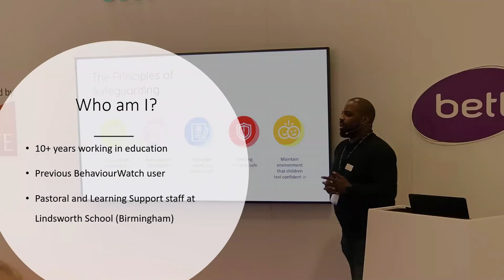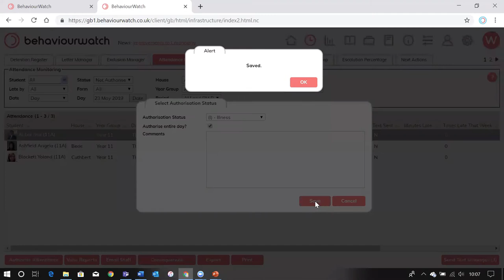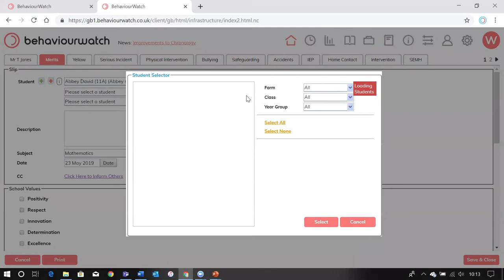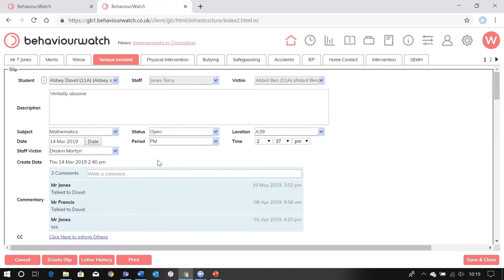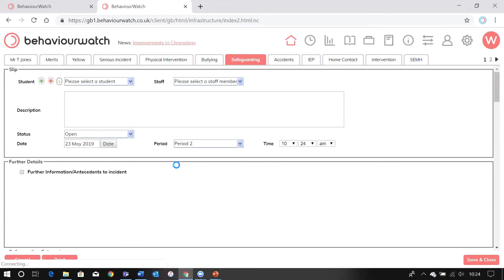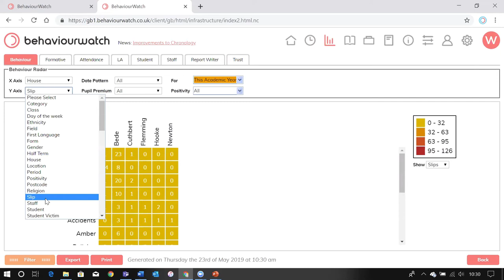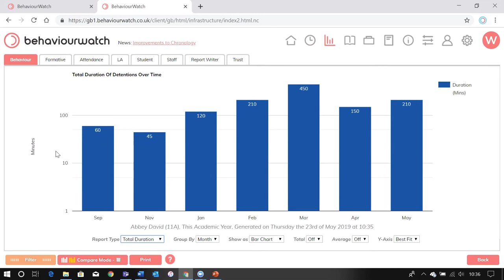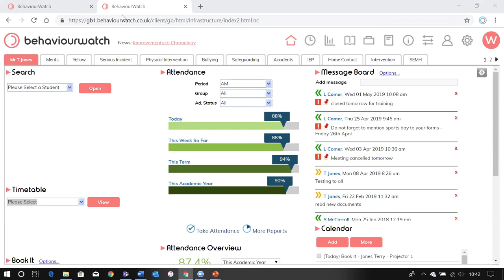BehaviourWatch Webinar - Eduspot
Have a look at our BehaviourWatch webinar, where Delton runs you through a demonstration of the system.